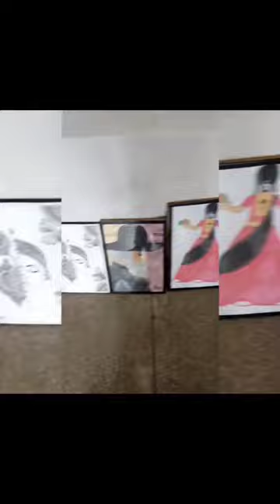##painting exhibition...### ..in my#college..###.km.m.g.g.pg.college.##...